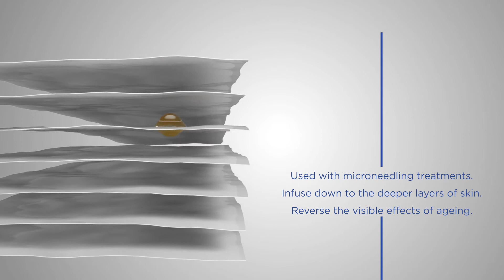How to get better results with microneedling for anti-ageing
MG-HA35 - Restores, refreshes and enhances.

Contains HylaFuse at an unprecedented strength of Hyaluronic Acid at 3.5 mg/ml, as well as the Calphasomes delivery system for greater absorption.

The addition of Zinc speeds up collagen synthesis for better skin repair and works as a skin astringent to decrease natural oil production.

Vitamin B5 contributes to the natural ability to moisturise, soothe and regenerate skin. It works in MG-HA35 to increases skin’s hydration, softness and elasticity.

To know more about DermapenWorld products and tips, follow and visit us on the following links: